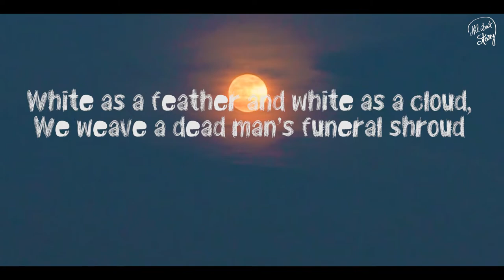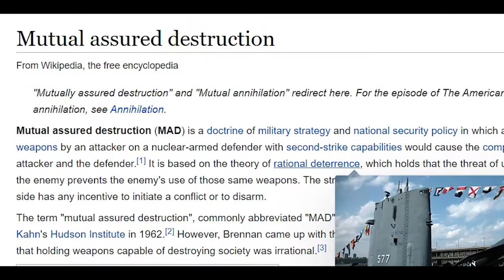Ukraine through the eyes of Ivan Marchuck || Russia and Ukraine POV of a Painter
Contemporary Ukrainian artist Ivan Marchuk was born May 12, 1936 in the Soviet Union. He is one of the most expensive artists of Ukraine. They say, he almost does not sell his works, and he has painted about four thousand of them. “Plentanizm” – created by him direction in painting, when instead of the usual brush strokes, paint is applied by thin lines, threads, creating the effect of lace volume. In 1996 Ivan Marchuk became People’s Artist of Ukraine. In 1997 became a winner of the national award of Taras Shevchenko. In 2006 International Academy of Modern Art in Rome included Marchuk in “Golden guild” and chose an honorary member of the Scientific Council of the Academy. Today, the “Golden Guild” includes 51 artists from all over the world. in 2007 Ivan Marchuk was included in the list of “A hundred geniuses of our time” by the British newspaper «The Daily Telegraph». Ivan Marchuk currently lives and works in Kiev.